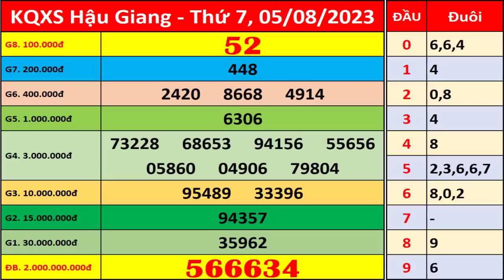Xổ số Hậu Giang ngày 5 tháng 8 | XSHG - KQXSHG - SXHG | Xổ số kiến thiết Hậu Giang hôm nay